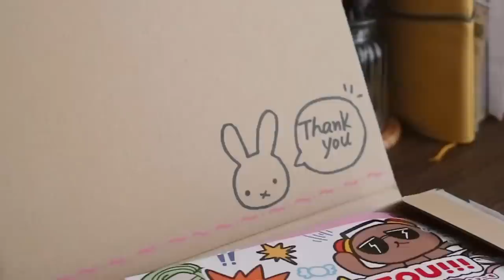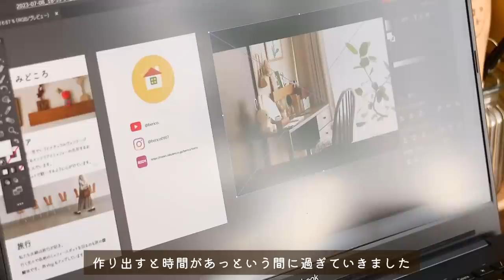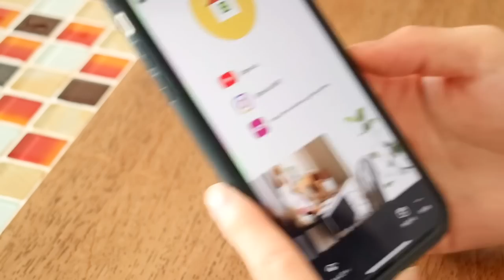［vlog］ミッフィーと暮らす休日ルーティン| お家で夏季休暇の過ごし方 | ミッフィーグッズ開封 | holiday routine | SUB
Please turn on subtitles to watch
字幕をオンにしてご視聴頂けます。

📣PERFECT WORLD TOKYO
8月から平日毎日6アイテムが日替わりで
20％オフになるシークレットセールを開催されています⭐️
セール対象商品は、平日毎日朝10時に更新！

◼︎シークレットセールはこちらからチェック

ご紹介したミッフィーちゃんの箸置き(オレンジ)は
8/21 10:00に20%OFFとなりますので、お見逃しなく☺️！

📣PERFECT WORLD TOKYO
From August, 6 items will change every day on weekdays.
Sale items are updated every weekday at 10 am!

◼︎Check the secret sale here
Miffy's chopstick rest introduced Don't miss the 20% off on 8/21 10:00!